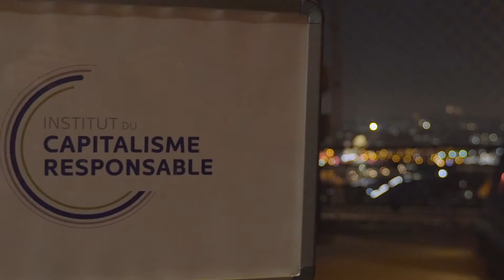Lancement de l'ICR à la tour Eiffel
Le 26 janvier a été officiellement lancé l'Institut du Capitalisme Responsable à la Tour Eiffel, en présence de plus de 200 invités.
Retrouvez nous sur notre site : capitalisme-responsable.com